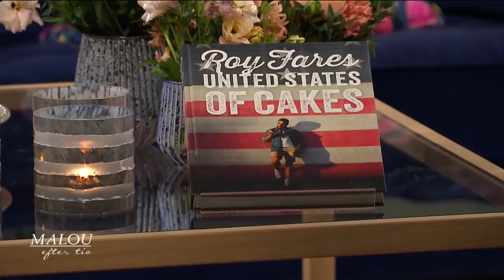Roy Fares: "Jag tror inte på ett segregerat samhälle" - Malou Efter tio (TV4)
Malou Efter tio i TV4 från 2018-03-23: Stjärnkonditorn Roy Fares om sitt livs svåraste ögonblick när hela livet rasade, om hur han var stökig som barn och varför han hjälper fattiga mammor i Bangladesh.